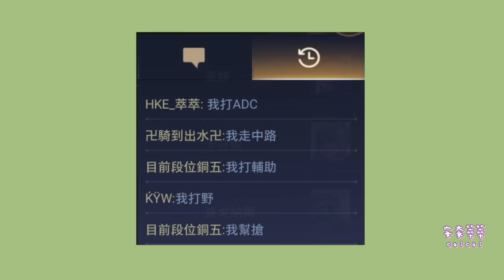全隊驚呆！Ｓ排遇『勇輔助』，還出謎之輔助裝，難道是有秘密套路？｜【安奈萃萃】Arena of Valor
擅長中路射手
最愛亥犽和DC小美！
謝謝( ´▽  ˋ)